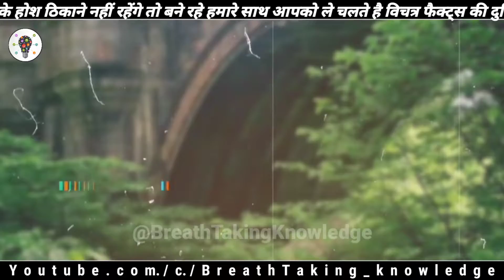इस Bridge पर कुत्ते करते हैं Suicide | Why Dogs Suicide on this Bridge | BreathTaking Knowledge